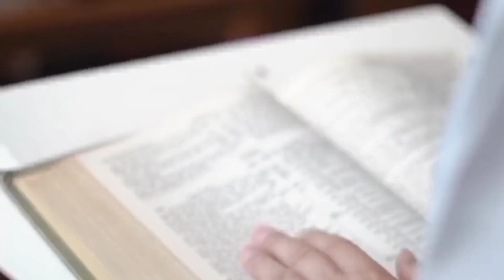Mathomo Ma Mitha.Jumaine.week 6.Mwaka B.